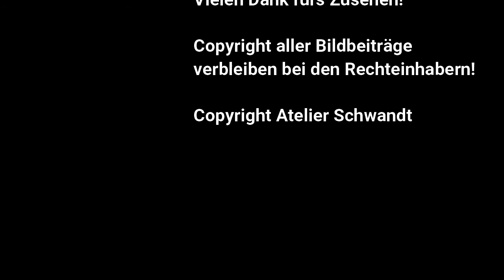Dickkopp TV 45: Ein Korb voller Köpfe & Im tiefen, tiefen Wald & Infos über Joe Hill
Willkommen zur 45. Folge von Dickkopp TV, dem Kanal von der weltbekannten Dickkopp-Redaktion! Es erwarten Sie einige spannende Comicrezensionen.